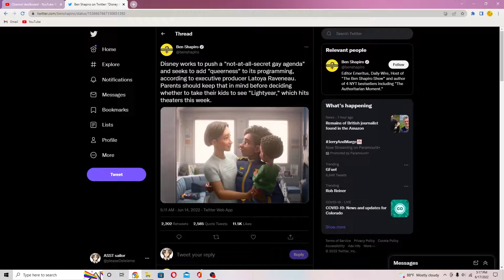There is a gay kiss in Pixar's new movie Lightyear and Ben Shapiros mad...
I hope you enjoy my thoughts on Pixar's new movie Lightyear and Ben Shapiro's reaction to it.